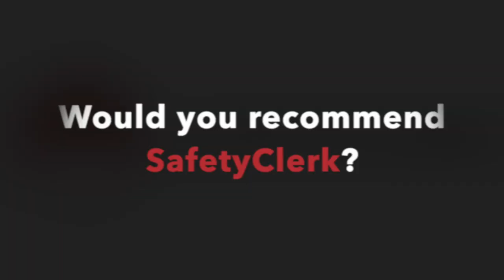CR Safety Group - Thomas Barry - Would you recommend SafetyClerk?